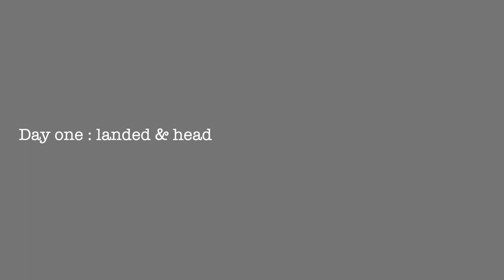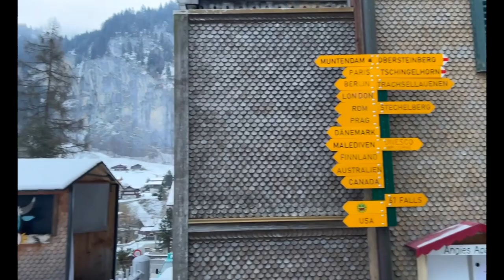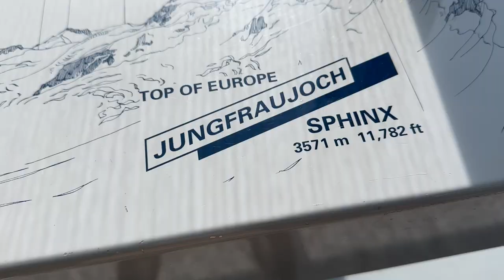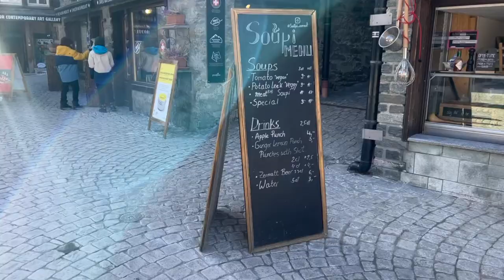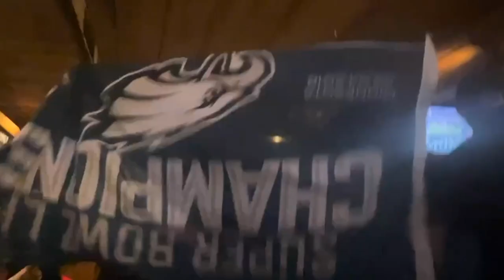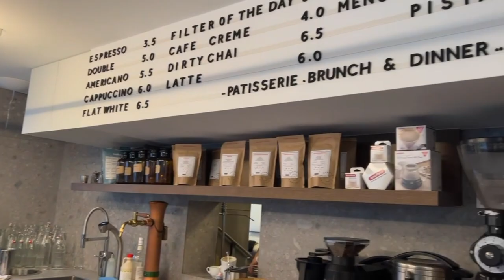SWITZERLAND VLOG | skiing, dog sledding, friends & food :)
We spent a week in Switzerland with friends!! Lots of adventuring, food, laughs and coffee:) We hope you enjoy it!

Sagevthomas & Ethanchoover